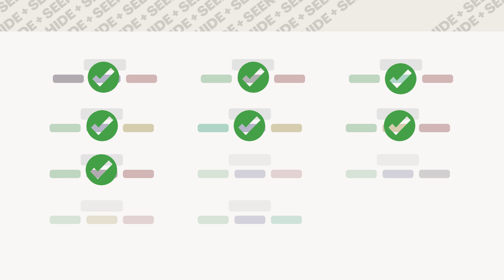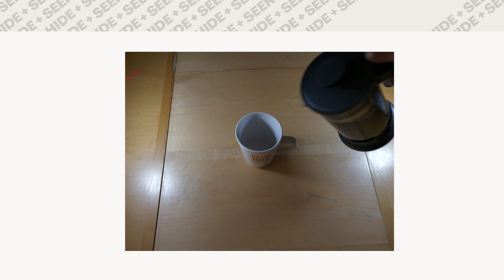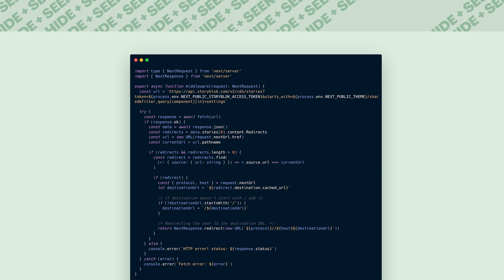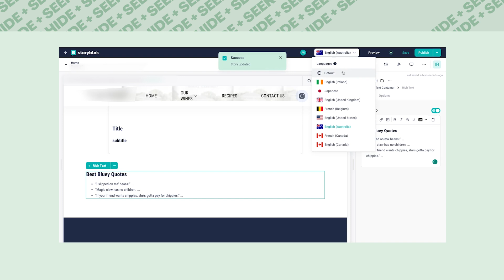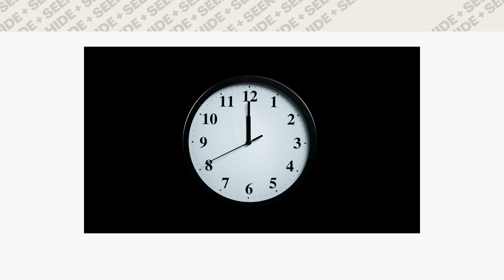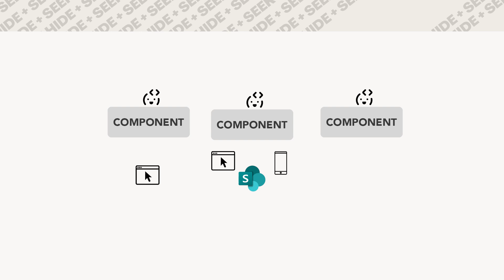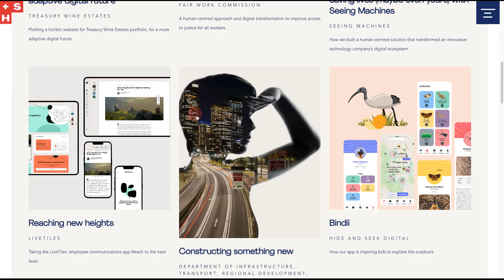Empowering Efficiency: Unifying 11 Unique Websites with Next.js and Storybook (Mel Stubbings)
In our journey to streamline the management of 11 diverse websites, we faced a challenge many development teams can relate to. We aimed to simplify our workflow and maintain consistency across this web landscape. Our solution? A Next.js repository paired with a custom Storybook component library. I'll share our story of tackling this problem head-on during this talk. We'll explore how Next.js and Storybook allowed us to create only two codebases for 11 unique websites, providing efficiency and reducing complexity while meeting each site's unique requirements. Join me in discovering how this innovative approach transformed our development process, and we can do the same for yours.